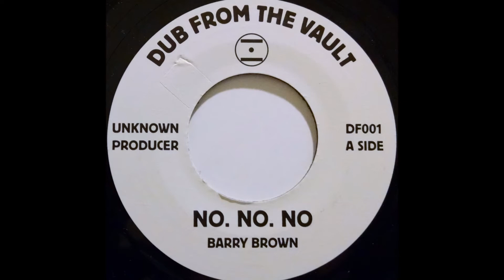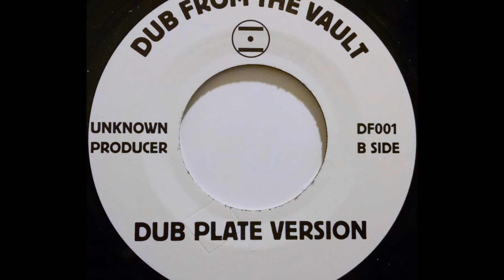BARRY BROWN - No No No [Dub Plate]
DUB FROM THE VAULT 7'' (re) vocal & dub